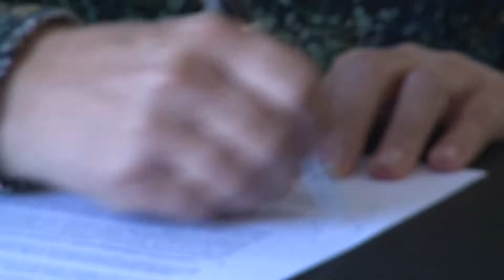La UPV y SAS se unen para impulsar la ciencia en los jóvenes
La Uni­ver­si­dad Po­li­téc­ni­ca de Va­len­cia y SAS, com­pa­ñía lí­der a ni­vel mun­dial en Ana­lí­ti­ca Avan­za­da e In­te­li­gen­cia Ar­ti­fi­cial, han fir­ma­do un acuer­do para im­pul­sar la for­ma­ción del alum­na­do del Gra­do en Cien­cia de Da­tos.